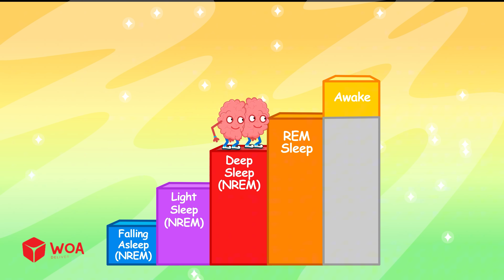Are Mummies Real? 😱 Wolfoo Explore Halloween Discovery | Educational Videos for Kids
🎃 Are mummies just stories... or do they actually exist?
Join Wolfoo in this spooky but safe Halloween adventure as we uncover the truth behind real-life mummies, ancient Egypt, and more!

✅ Curious minds will love it!